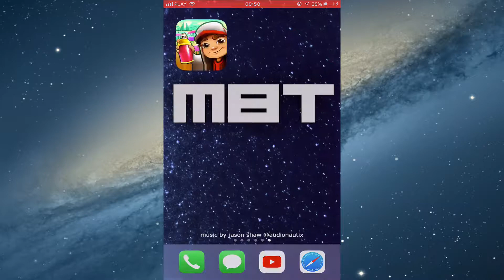Wordy Weekend Subway Surfers with Malik